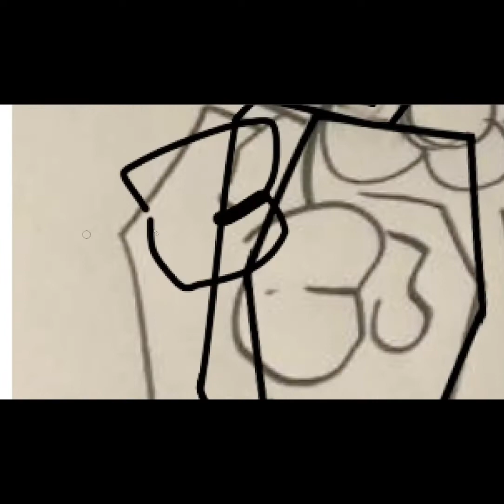I draw Daisy09!!!